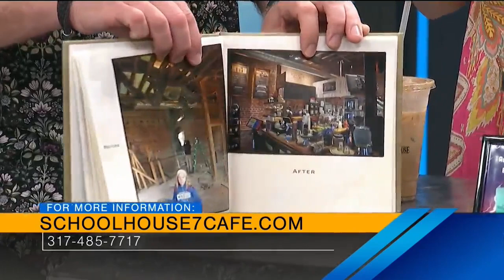Schoolhouse 7 Cafe - 8/22/24